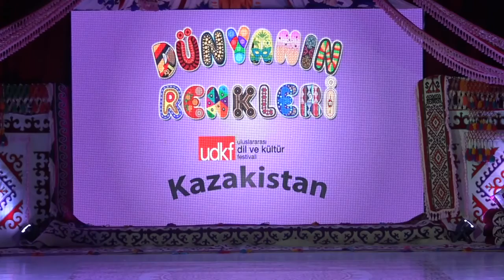14. Uluslaraası Dil ve Kültür Festivali Kazakistan Nerdesin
Düzenleme: Selman Şimşek